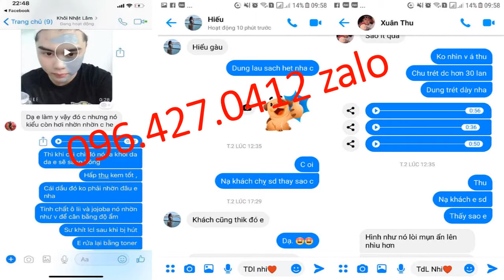mặt nạ bùn nam châm 096 427 0412 zalo